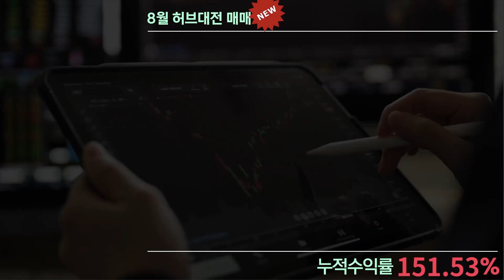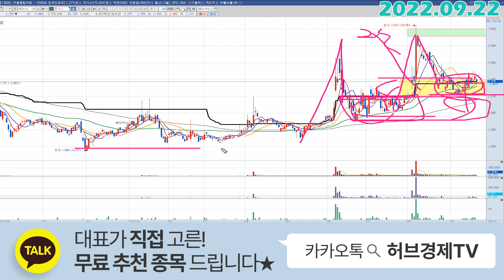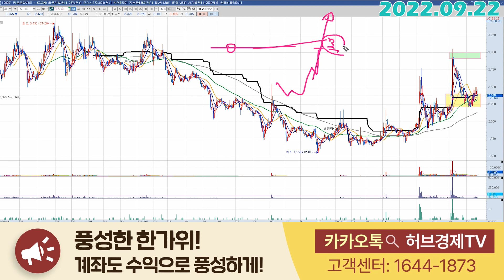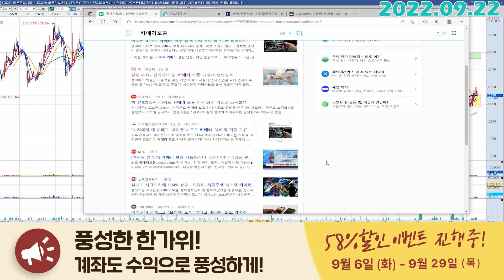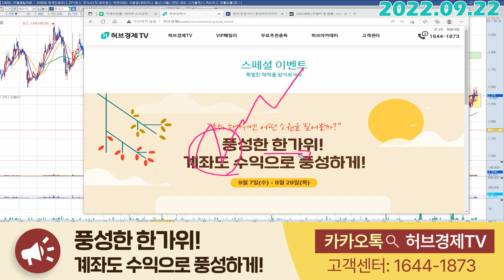캠시스 (050110) - 재료는 끝이 없습니다. 지금 자리만 집중하면 됩니다.